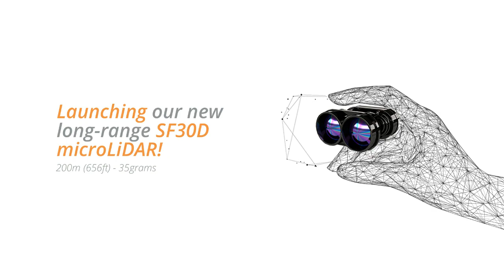LightWare LightConversations Ep01 The Evolution of LiDAR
Join Philip Constantine & James Portman of Lightware in Light Conversation on an exploration of the Evolution of LiDAR.

LightConversations is a bi-monthly VLOG that explores interesting topics around Light, Lasers and Physics.